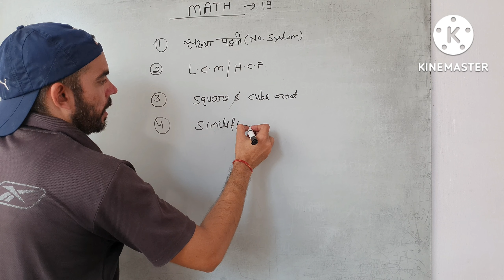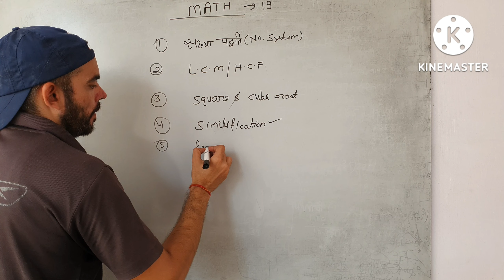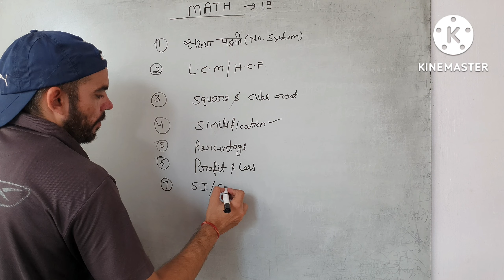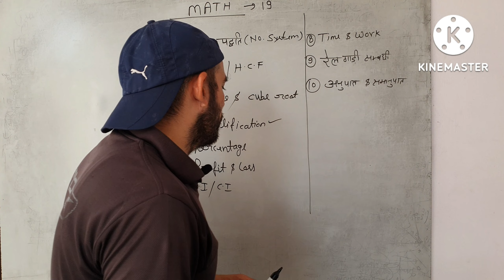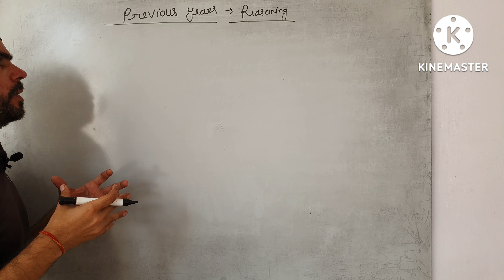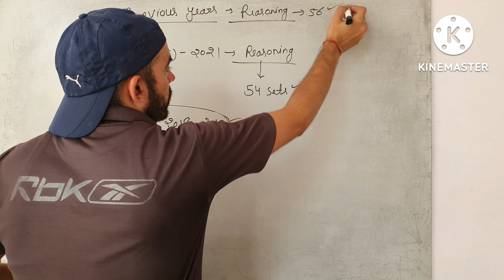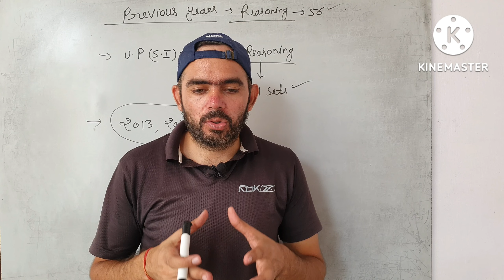इस तरह किया मेने Reasoning & Math को मजबूत UP Police Constable Strategy | Boost Score.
UP Police Constable reasoning, reasoning tricks, reasoning practice set, up police reasoning, reasoning strategy
1. Up Police Ki Taiyari Kaise Kare

2. Upp Exam Ki Taiyari Kaise Kare

3. Upp Exam Crack Kaise Kare

4. How To Prepare For Up Police Constable

5. Up Police Ki Taiyari Kaise Kare 2022

6. Up Police Ki Taiyari

7. Upp Ki New Vacancy 2022

8. Upp ki Taiyari Kaise Kare 2022

9. Upp ki Taiyari Kaise Karen

10. Best Books For Upp Constable Exam 2022

11. Upp Constable Exam Syllabus 2022-23

12. Upp ki Taiyari Kaise krein

13. Up police ka exam pass kaise kare

14. How to pass upp Constable Exam
15. Up police

16. UPP 2022

17. up police constable

18. how to prepare for up police constable exam

19. Up police vacancy 2022

20. Strategy For Up police 2022

21. Up पुलिस की तैयारी कैसे करें